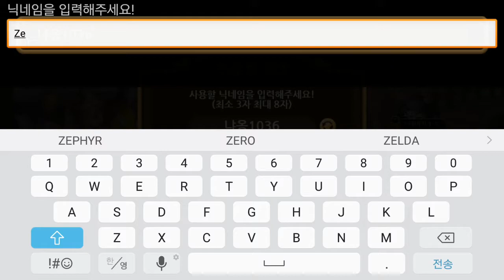오캣스트라 초반부 플레이 [CBT]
팡스카이 모바일 RPG